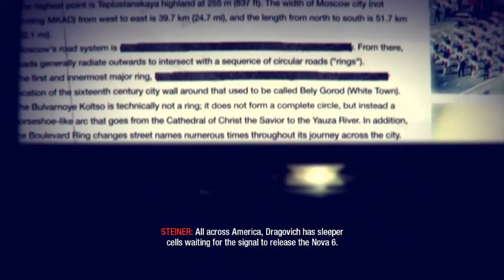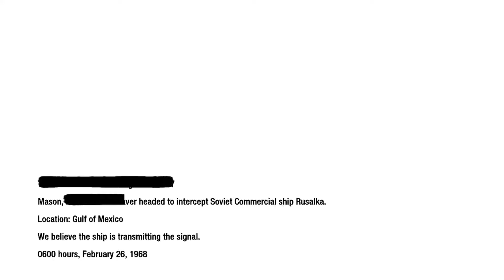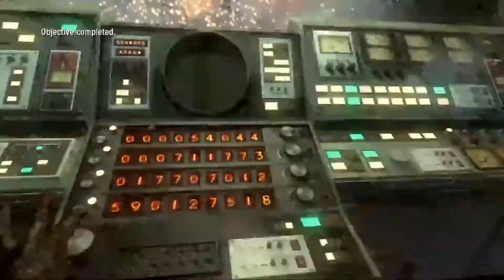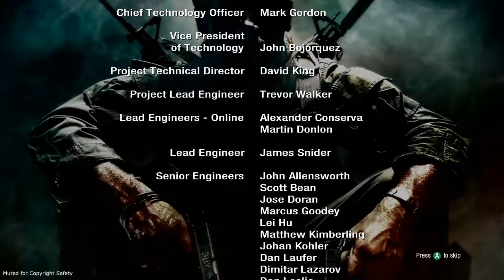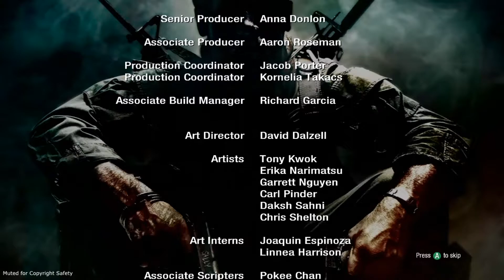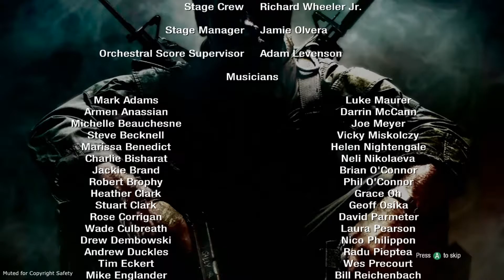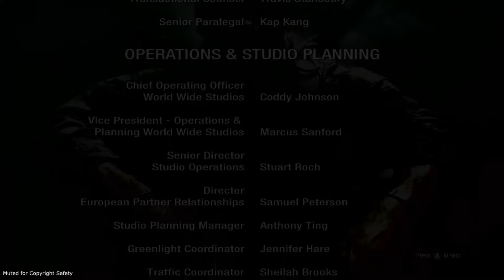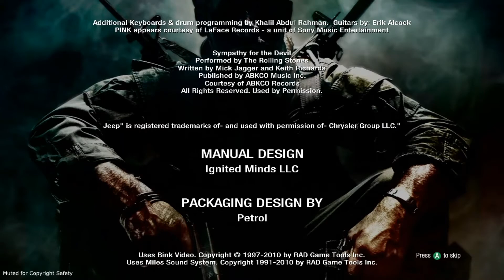Call of Duty: Black Ops Campaign Walkthrough Part 15 - Redemption